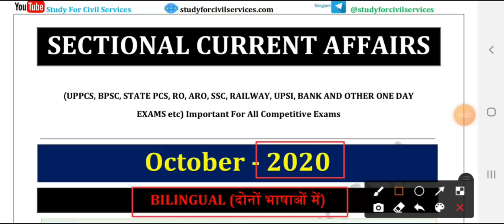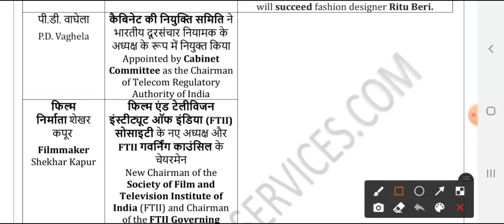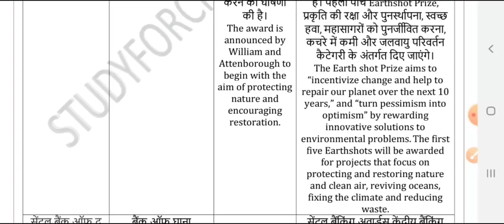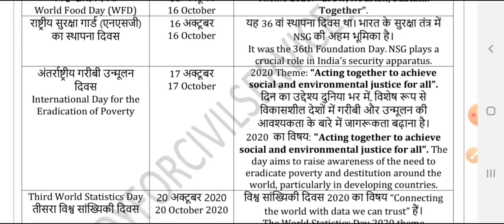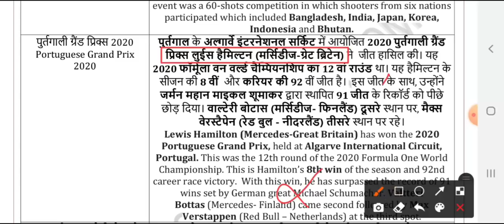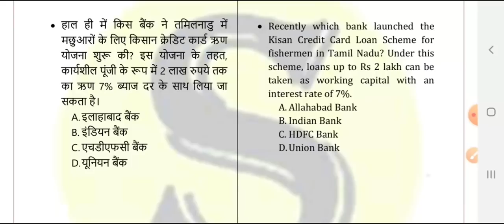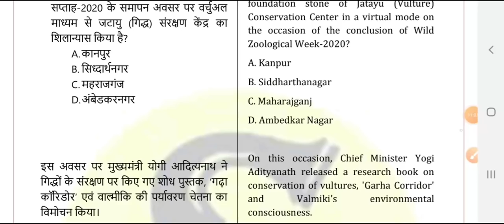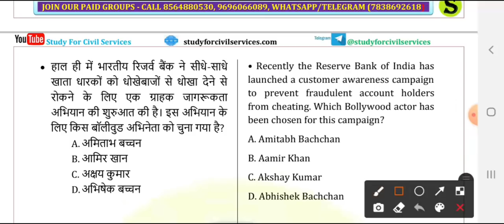study for civil services current affairs OCTOBER 2020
Oct 2020 best monthly full month top best most important current affairs latest news in youtube google psc ssc uppsc bpsc upsssc ctet ro pcs upsi bihar si lekhpal tgt pgt ctet upsi upsssc lower pcs
October 2020  one liner + topic section wise + mcq quiz questions

1. studyforcivilservices free telegram channels
8. ADMIN & founder  = GYAN PRAKASH MISHRA